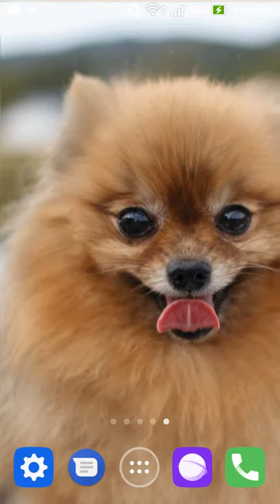pomeranian dog wallpaper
this application is pomeranian dog wallpaper

set the funny puppy pictures app as live wallpaper to decorate your phone. downloads little puppy wallpaper from our store page. we have the best collection of funny puppy pictures. you can also download other live wallpaper in case you don’t find this lwp suitable for you, we had a vast lwp collection for your smart phone so, check the breathtaking image for your smartphone background, and you will fall in love with your mobile phone again because of little puppy wallpaper. the wallpaper contain picture of pet dog pomeranian dog breeds, so cute.

pomeranians are easily recognized by their luxuriant fluffy double coat and foxy face with alert ears. the body shape is fairly square, and the fluffy tail curls up and over the back. a thick fur around the neck completes the picture of a pet dog that could handle the snows of northern germany. the head is somewhat rounded with a distinct muzzle. pomeranians come in a wonderful array of colors. a rich red is most commonly associated with the breed, but everything from black to white to sable and shades in between are acceptable, even chocolate. pomeranians are generally perky, friendly little dogs. they do not seem to realize they are small in stature and will occasionally tackle large dogs or at least verbally threaten them. these are active little dogs that do need daily exercise, even if it is just a walk around the block. they are quite intelligent and do well in obedience competitions despite a small independent. as they age, they are more amenable to being truly lap dogs. pomeranians are often good alert and alarm dogs and can be prone to excessive barking. they tend to be good with children, but children need to be cautioned that these are small dogs and not as sturdy as the larger dog breeds.

feature:
- no ads
- 1 amazing cinematograph live wallpaper for your phone!

note:
- we do not issue refund outside of playstore system